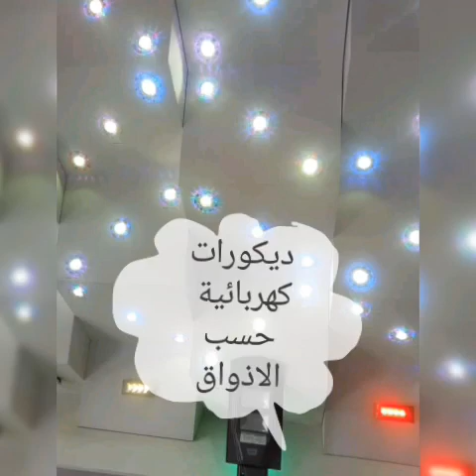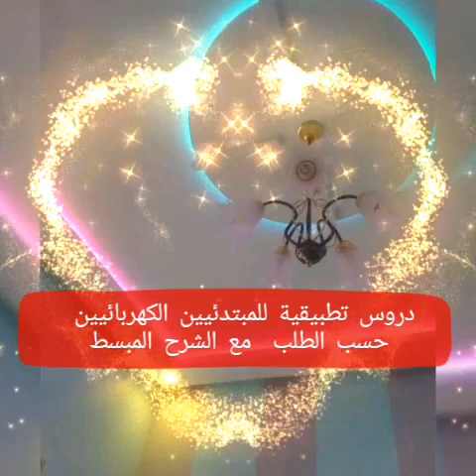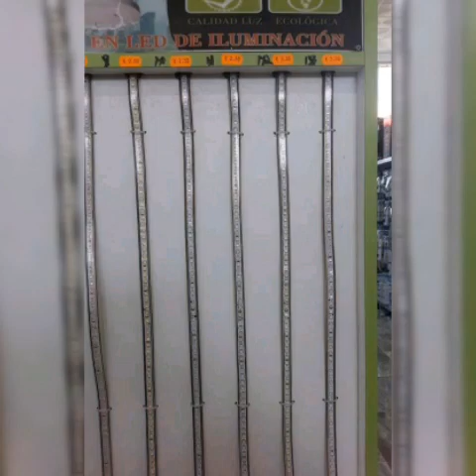تهنئة عيد الفطر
تهنئة عيد الفطر  .مع دعاء والتكبيرات
ديكورات كهربائيية